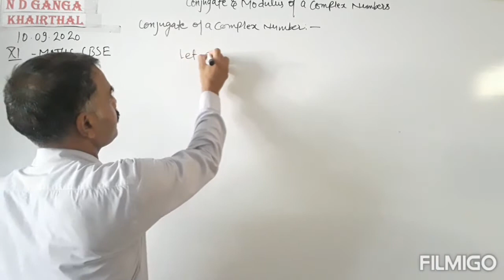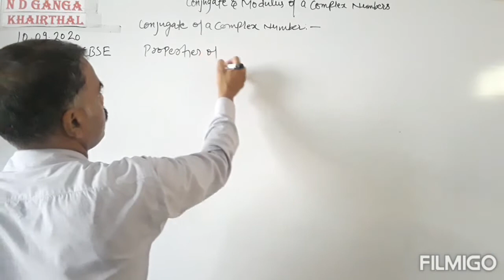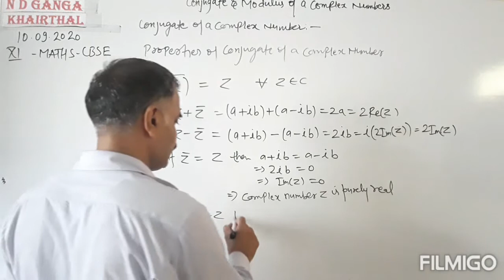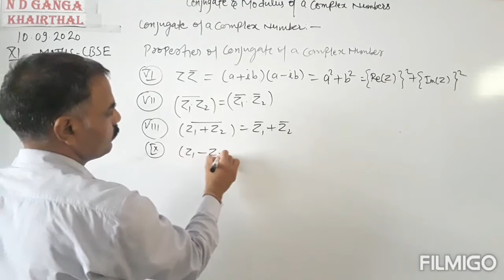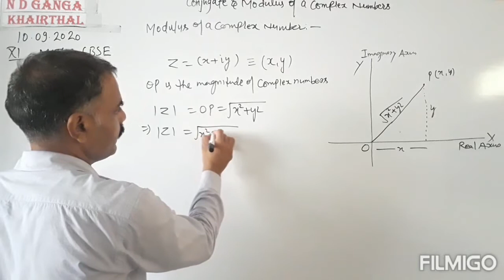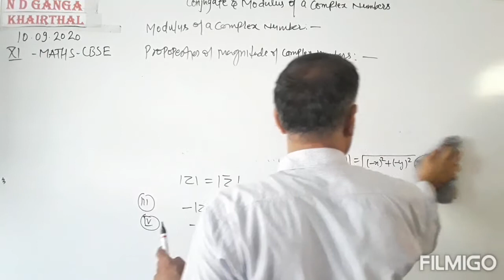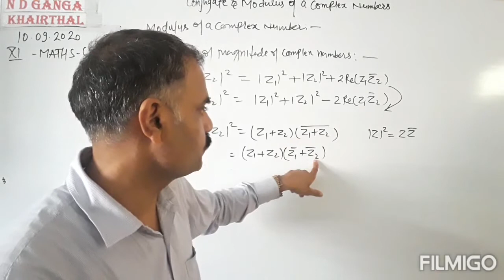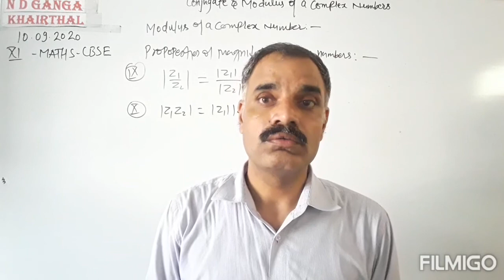September 10, 2020 # Class11 Maths EM # CBSE/RBSE # Conjugate and Modules of Complex NUMBERS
Class11 Maths EM # CBSE/RBSE